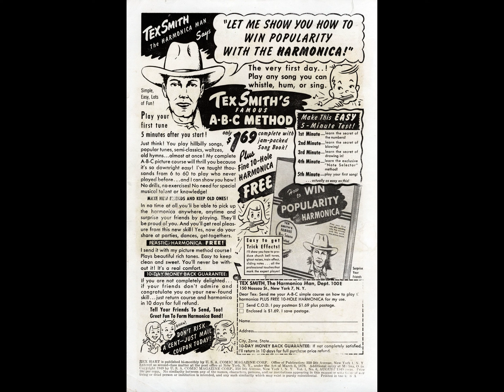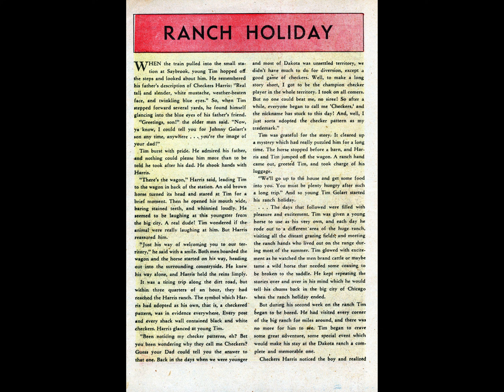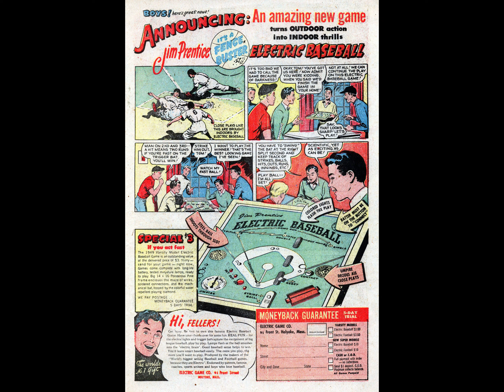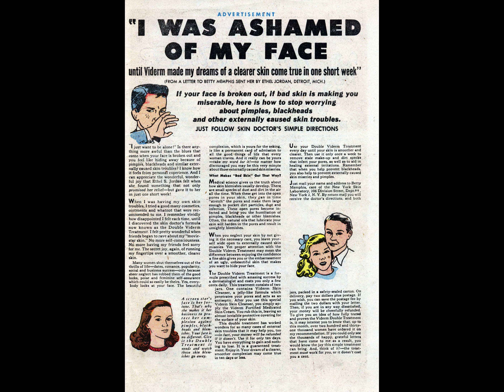Rex Hart 006 comic book